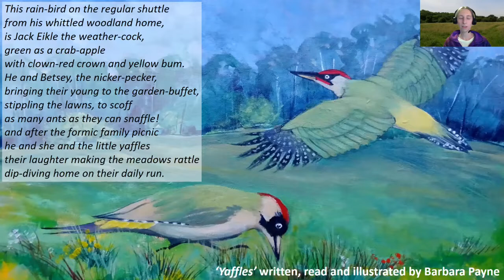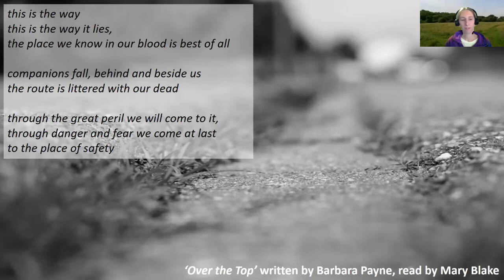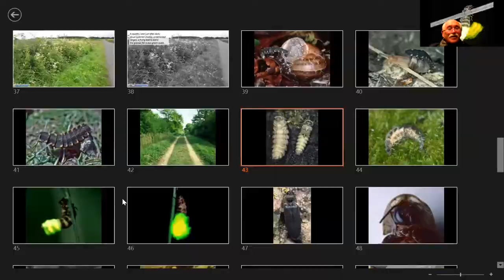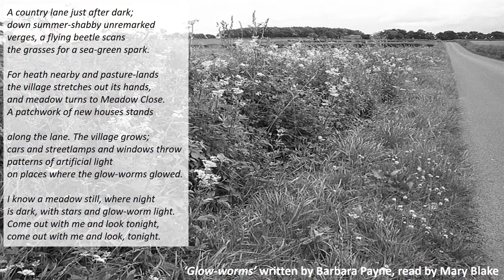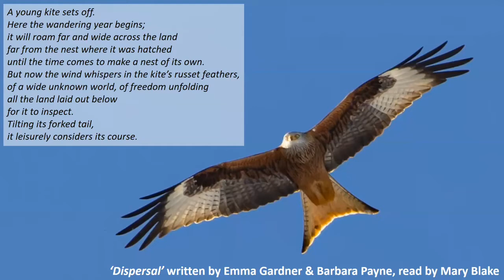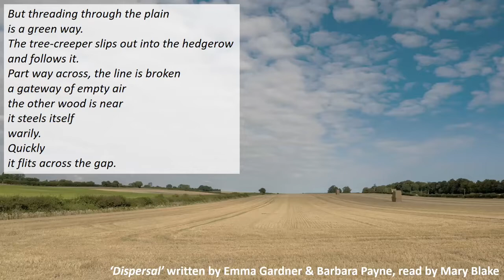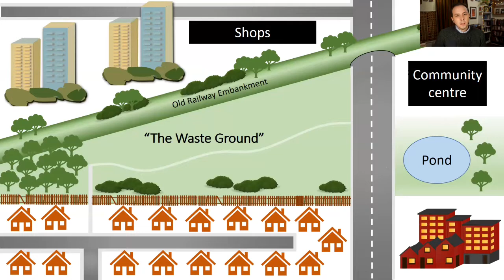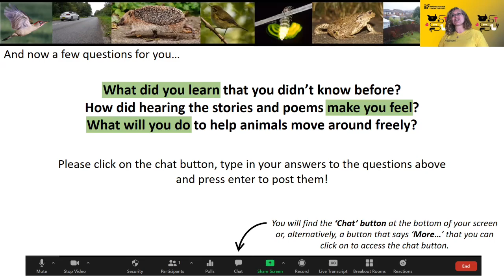Freedom of Movement: how do animals get around in our modern world?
How do animals get around in our modern world? Ecologists, storytellers, poets and comedians explore why animals move around and how human actions affect this movement. Take a spoken-word journey and see familiar landscapes afresh through the eyes of different species. Take charge of the story as we consider what can we all do to remove human-created barriers and give animals back their freedom of movement.

Run by IF Oxford and the Centre for Ecology and Hydrology and supported by the Association for the Study of Animal Behaviour